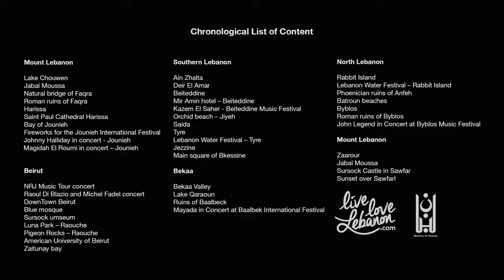This Is Lebanon - هيدا لبنان